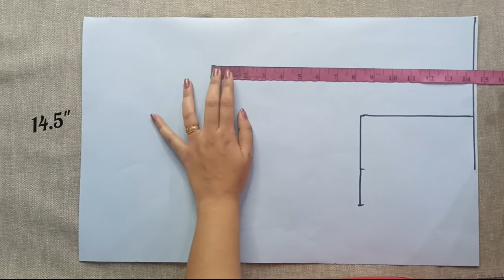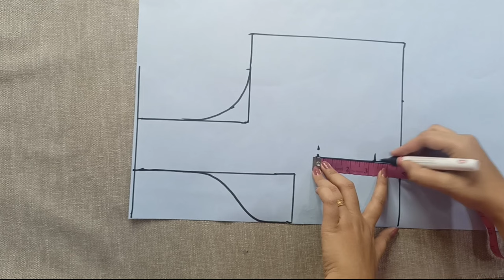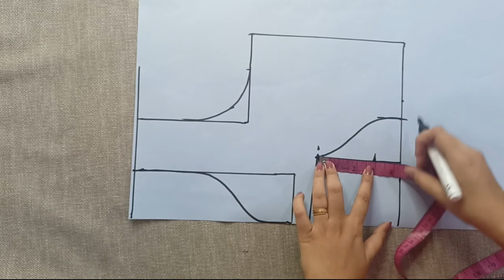रेडिमेड सिंपल ब्‍लाउज को बदले सब्‍यसाची ब्‍लाउज में | Simple Blouse Convert Sabyasachi Blouse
latest Sabyasachi Blouse Design | New Sabyasachi Blouse Cutting

✅ इस Course में हमने step to step बताया है वो भी पूरे detail के सा‍थ |

✅ यदि आप अपना Blouse खुद सिलना चाहते है और साथ में Boutique 👗 की सिलाई में perfect होना चाहते है तो यह Online Course आपके लिए ही है |

✅ आपको बिल्‍कुल भी सिलाई 🪡 नहीं आती है पर आप Blouse सिलना चाहतें है कोई problem नहीं क्‍योंकि हम हमारे course में सब कुछ सिखाएगें वो भी सरल तरीके से ।

new sabyasachi blouse
bridal blouse
wedding blouse
partywearblouse